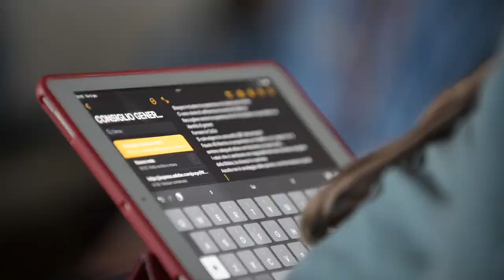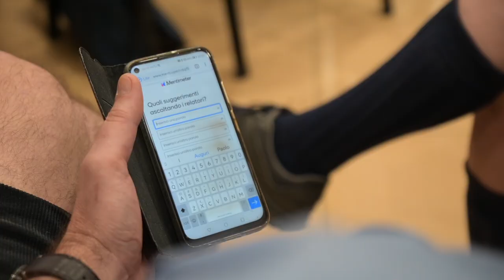La prima giornata del Consiglio generale!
Si è aperto il 48° Consiglio generale Agesci a Sacrofano (Roma). Il racconto della prima giornata con le immagini di Andrea Pellegrini.

Al momento di preghiera, guidato dal nostro Assistente Ecclesiastico generale P. Roberto Del Riccio sj, sono seguiti i saluti di Capo Guida e Capo Scout: “Siamo chiamati ad agire quale collante sociale, in un’epoca in cui alla crisi sanitaria si sono aggiunte la crisi economica e quella sociale”.

Un Consiglio all’insegna della partecipazione grazie anche alla presenza di 40 Rover e Scolte rappresentanti di tutte le regioni del nostro Paese, che in questi giorni daranno vita al Cantiere Costruttori di comunità attive, culmine del percorso “Benépossibile – comunità in azione”.

Daniela Ferrara, la Capo Guida d’Italia: “Convochiamo i ragazzi perché è un’iniziativa indispensabile; in un mondo in cui sono chiamati ad essere destinatari e non protagonisti, dobbiamo essere capaci di fare un passo indietro e consegnare loro il mondo”.

A seguire, i lavori delle prime commissioni istruttorie e poi la tavola rotonda per dibattere dei diversi modi per partecipare nel e con il territorio, con la moderazione degli Incaricati alla Branca Rover e Scolte, Chiara Bonvicini e Alessandro Denicolai.

Sono intervenuti, il Professore Maurizio Carta, docente di progettazione urbanistica e pianificazione territoriale presso la Facoltà di Architettura nell’Università di Palermo, fondatore di “Futura”, una scuola politica under 35, “L’enciclica di papa Francesco Laudato Si è il più potente libro di urbanistica; è imprescindibile sulla via della sostenibilità a fronte dell’“anthropocalypse” nella quale ci troviamo; non possiamo più credere che solo gli urbanisti progettino la città, dobbiamo farlo tutti, urbanisti, amministratori, scout… coloro che abitano la città”.

La Professoressa Gisella Mondino, vicesindaco di Sciacca ed assessore alle politiche sociali, giovanili ed alla cultura, “La macchina burocratica, l’amministrazione della cosa pubblica non ha il tempo degli uomini. Solo se si attiva la comunità, la responsabilità comunitaria, riusciamo a soddisfare alcuni bisogni primari degli uomini che abitano la città”. “L’idea di comunità è legata all’idea che abbiamo dell’uomo; la pandemia ci ha fatto riscoprire che negli ultimi decenni non abbiamo più creato spazi umani, spazi per la comunità”.

“Mi appello ai giovani, non permettete mai agli adulti di dirvi cosa fare, cambiate strada”: è necessario cambiare prospettiva, non fare più progetti con loro, ma progetti insieme a loro!”

Don Giuliano Savina, direttore Ufficio Nazionale CEI per l’ecumenismo e il dialogo interreligioso, “Puoi capire le differenze quando comprendi che c’è un altro da te. Ma bisogna conoscere bene se stessi per creare le condizioni di incontro tra culture e fedi differenti. Come facciamo ad annunciare il Risorto se non lo conosciamo? Non è di certo facile, ma “capire il risorto è entrare in una dinamica di metamorfosi; la trasformazione è un processo di morte e vita”, magistralmente descritto dalle opere d’arte di J.M. Pirot, “Arcabas”, che in maniera provvidenziale sono state scelte per illustrare il documento “Emmaus – Educare alla Vita Cristiana” che accompagnerà il convegno previsto il prossimo 29 settembre – 2 ottobre a Loreto.

A fine serata, sono stati presentati ai Consiglieri il ritorno dei lavori delle commissioni istruttorie.

Si chiude il primo giorno con la presentazione delle candidature per gli incarichi in scadenza.

Testo di Ruggero Mariani e Vincenzo Pipitone - Redattori Proposta Educativa

Foto evento di Giacomo Bindi, Matteo Bergamini, Andrea Pellegrini, Sara Coccetti